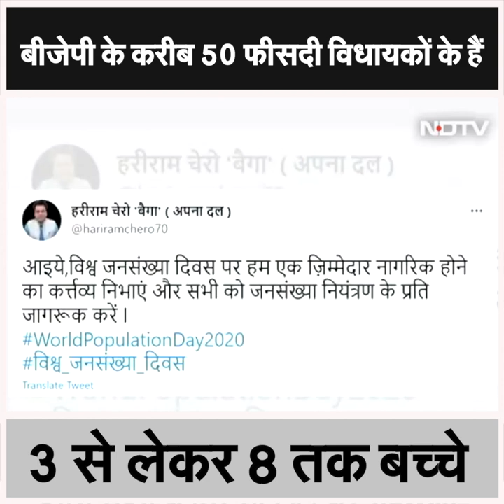बीजेपी के करीब 50 फीसदी विधायकों के हैं 3 से लेकर 8 तक बच्चे